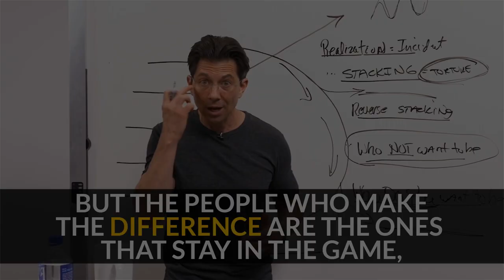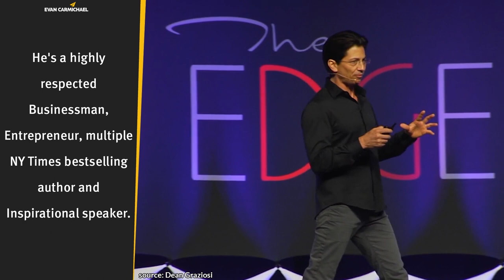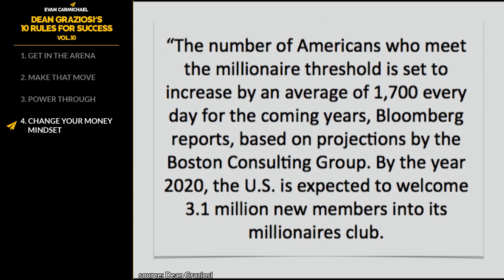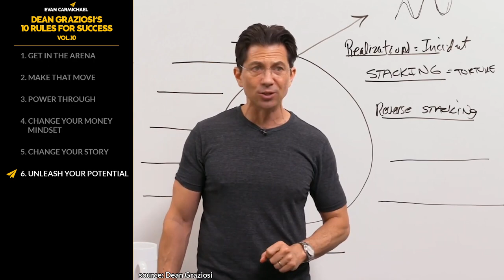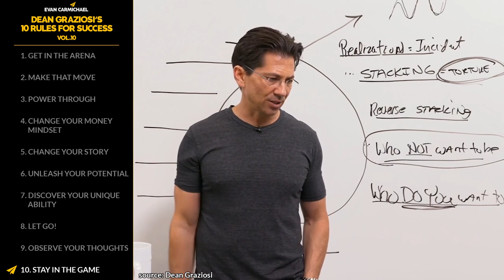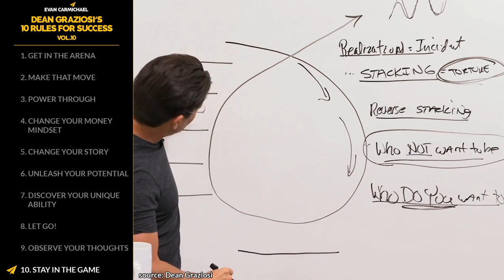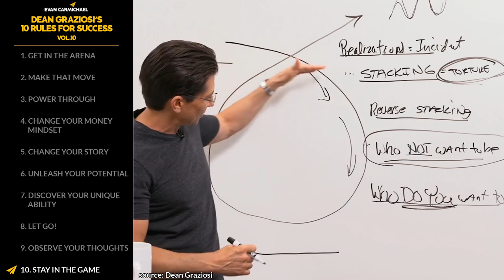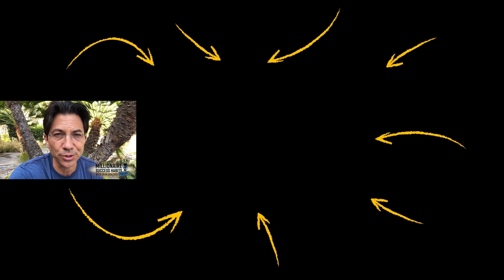THIS is the One SHIFT You Need to Make to Get RICH! | Dean Graziosi | Top 10 Rules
✎Dean Graziosi is a multiple NYT bestselling author, investor and an entrepreneur who has been involved in over 13 companies that have been changing lives all over the globe. He went from growing up in poverty, overcoming a learning disability, and rebuilding cars as a mechanic, to becoming a highly successful real estate entrepreneur and a bestselling author!

📜DEAN GRAZIOSI'S RULES📜
1. Get in the arena
2. Make that move
3. Power through
4. Change your money mindset
5. Change your story
6. Unleash your potential
7. Discover your unique ability
8. Let go!
9. Observe your thoughts
10. Stay in the game
11.Bonus: Believe in yourself

• THIS is the FORMULA for SUCCESS (It Can Work for ANYONE!) | Dean Graziosi | Top 10 Rules

If you loved this video, help people in other countries enjoy it too by making captions for it. Spread the love and impact.

Much love,
Evan